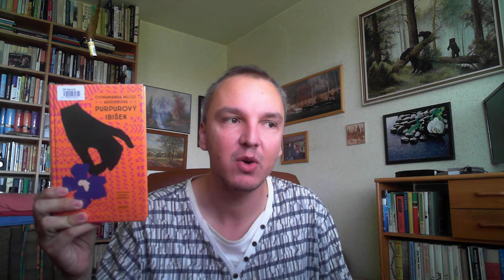CHIMAMANDA NGOZI ADICHIEOVÁ - AMERIKÁNA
Celkové hodnocení: 90 %